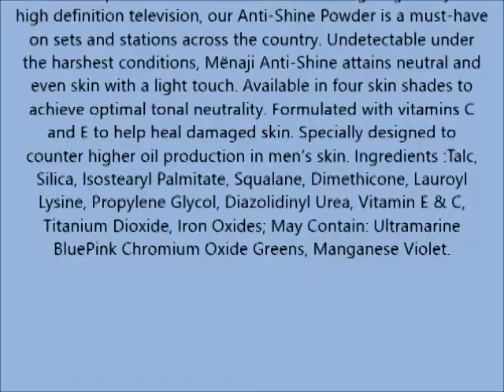Mënaji HDPV Anti Shine Powder